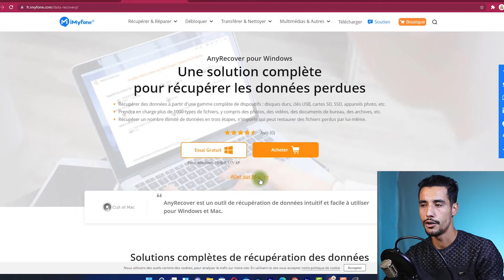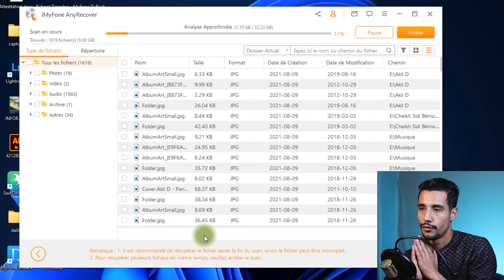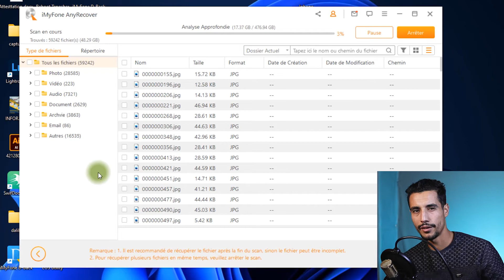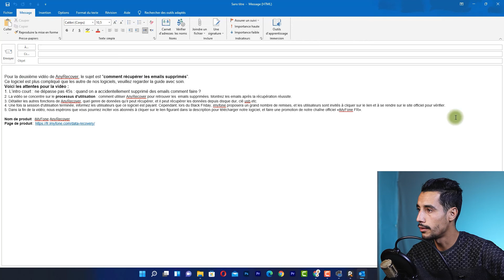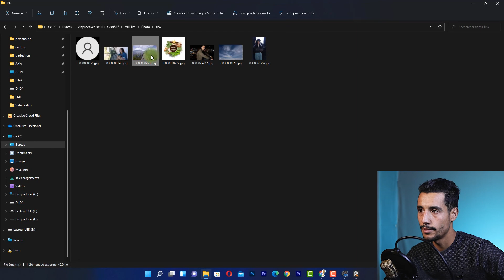[TUTO] 3 Etapes Récupérer les Gmails supprimés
Scanner, Récupérer, Terminer. Récupérer emails perdus en 3 étapes